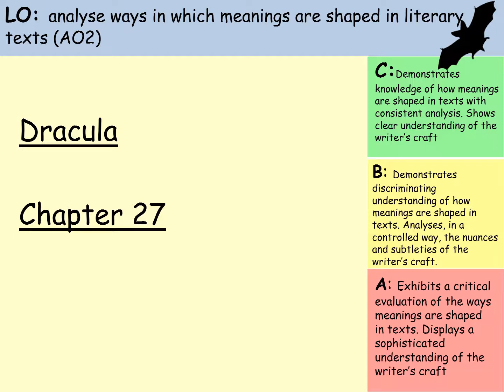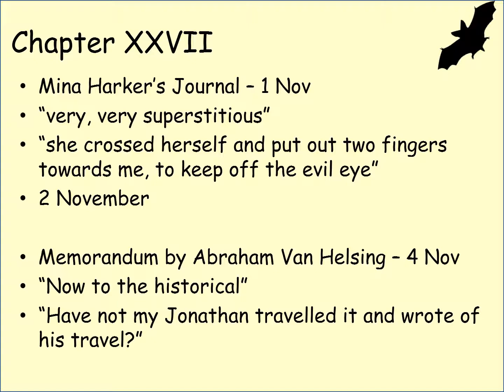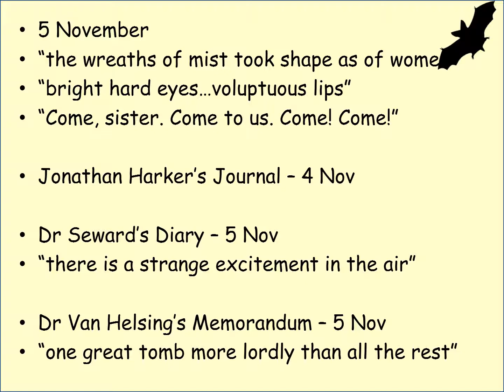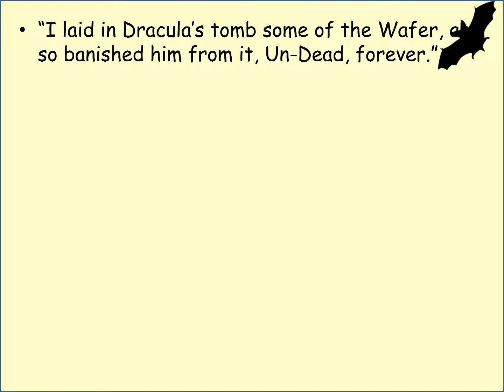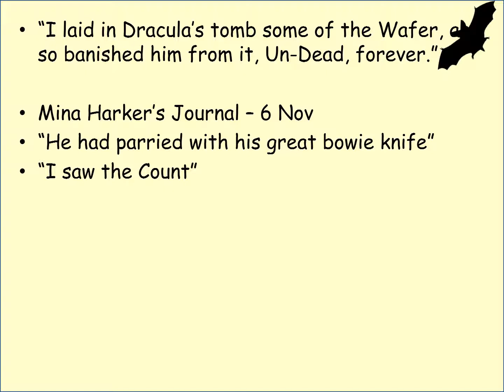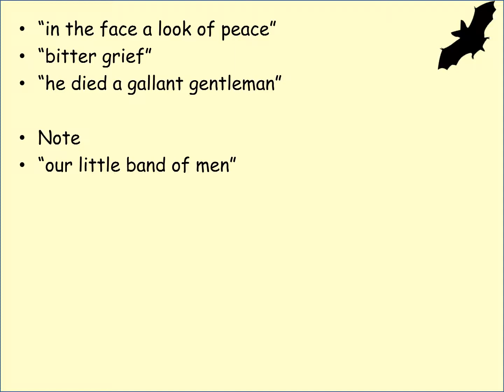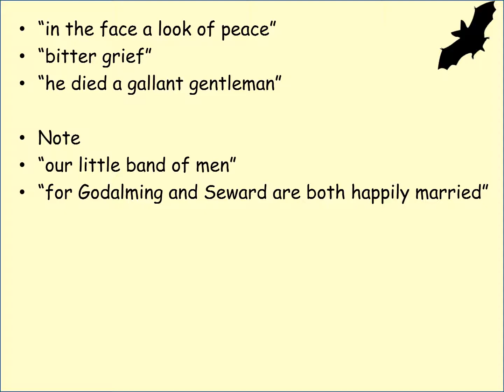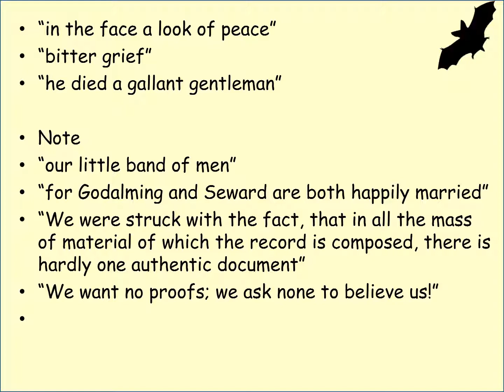Dracula Chapter 27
Detailed analysis of Bram Stoker's "Dracula". Suitable for A-Level.